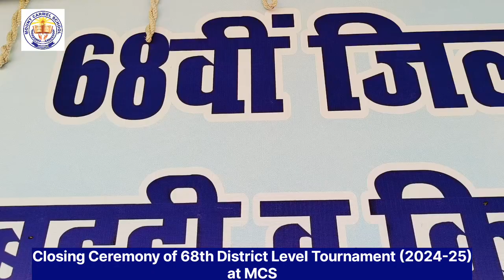Closing Ceremony of 68th District Level Tournament (2024-25) at MCS